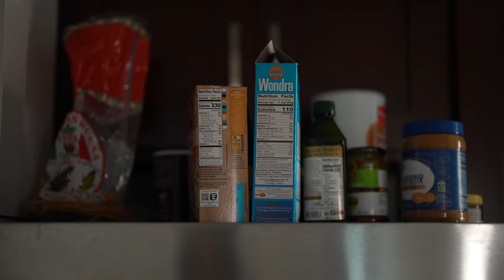A Realistic College Day in the Life Of An INDIAN Student In USA! Ivy League University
Yudi J,Yudi J Vlogs,A Realistic College Day In The Life of An Indian Student In USA,How a day in a life is for students living in USA,How Indian students live in USA,Routine of an Indian student in USA,How a day looks like for an Indian student in America,Life struggles of Indian students in USA,Expectations Vs Reality for Indian students in USA,Columbia university,A Real Day In Life of Indian Student in Ivy League University,Indian Studetn in Ivy League University